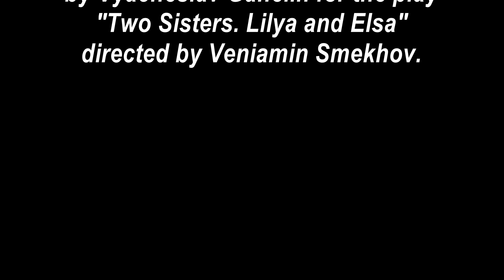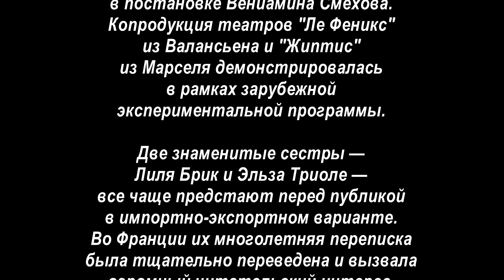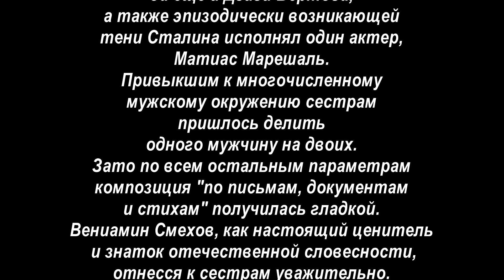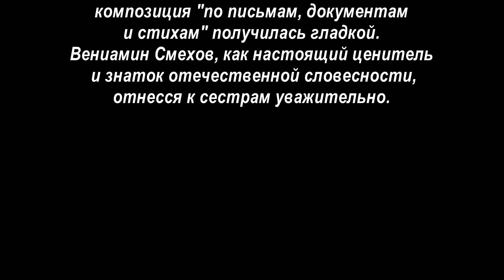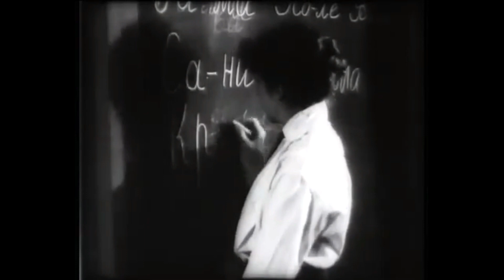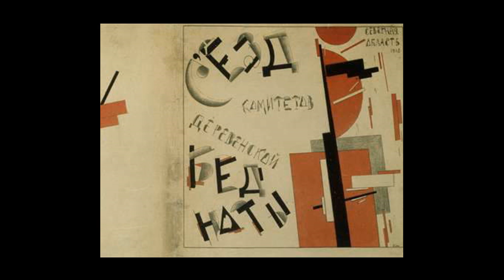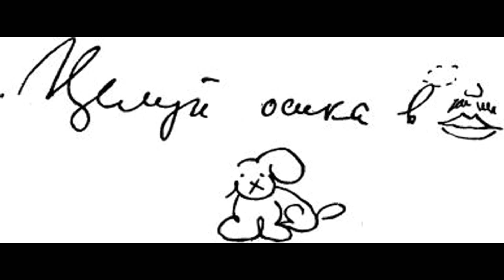Video - fantasy to music by V. Ganelin for the play "Two Sisters".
Видео - фантазия  на  музыку   Вячеслава  Ганелина  к  спектаклю  "Две сестры. Лиля и Эльза" , режиссёр  Вениамин Смехов.
Video - fantasy to music  by  Vyacheslav  Ganelin for the play  "Two Sisters. Lilya and Elsa" directed by Veniamin Smekhov.
Performed  and  recording  by  V.Ganelin
Video editing by V. Ganelin
Видео  информацию   спектакля  "Две сестры" разыскать  не  удалось, не  в  Марселе   и  не  в  Москве,  но   запись  музыки  осталась...
И  тогда   появилось  желание   пофантазировать   на  известные  сюжеты  из  жизни  этих  героев, основываясь  на  музыкальных  номерах  из  этого  спектакля...В  интернете  можно  было  найти  очень  небольшое  количество  фотографий  Ельзы,  Лили и  Маяковского, но  самая  интересная  информация  -  это   «Барышня и хулиган» — художественный немой фильм 1918 года режиссёра Евгения Славинского по сценарию Владимира Маяковского,  в  котором   главную  роль  исполнял  сам  В.Маяковский.
Я  решил  использовать  отдельные  эпизоды  из  фильма  при  монтаже   этого  клипа.
I couldn't find video information of the play "Two Sisters", not in Marseille and not in Moscow, but I still have the recording of the music.
And then out of the blue appeared a desire to fantasize on famous stories from the lives of these characters, based on the musical numbers from this performance. Very few photos of Elsa, Lily and Mayakovski could be found in the Internet, but the most interesting information was about "TheYoung Lady and the Hooligan" - a 1918 silent feature film directed by Eugene Slavinsky from a script by Vladimir Mayakovski, with Mayakovski himself playing the lead role.
I decided to use some episodes from the film when editing this clip.